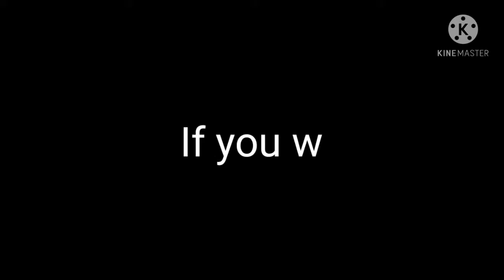Every time me tanaka and shoyo hang out be like: